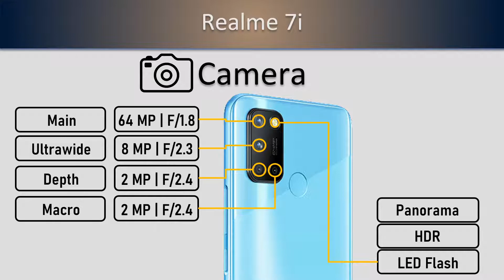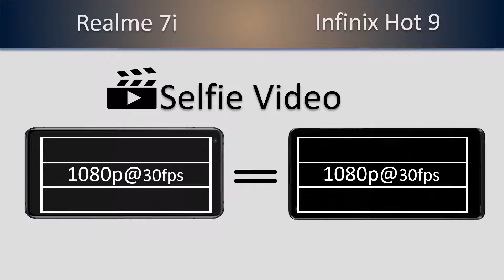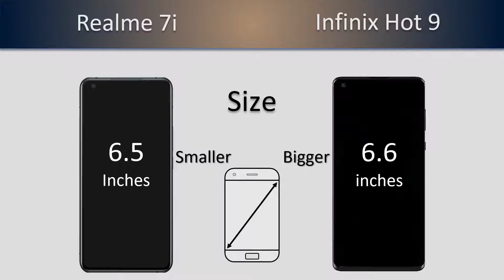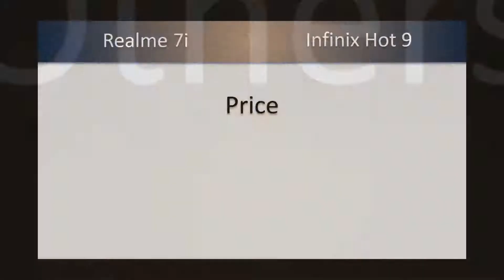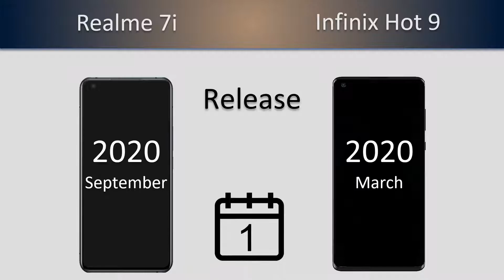Realme 7i VS Infinix Hot 9